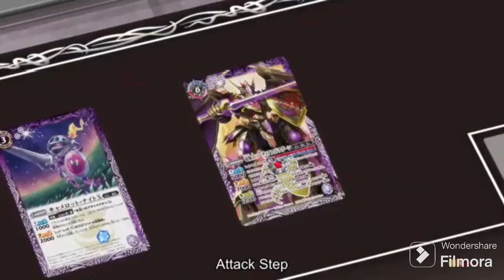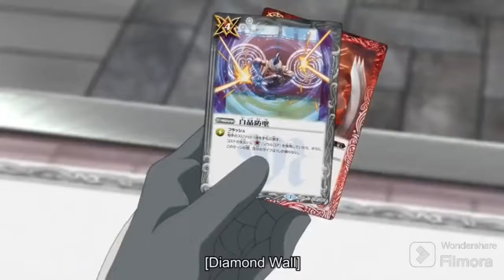A new Revolution: Battle Spirits Gallet's Revolution amv ep1